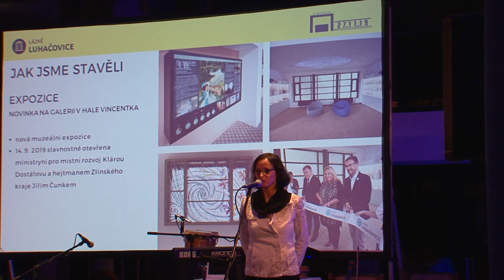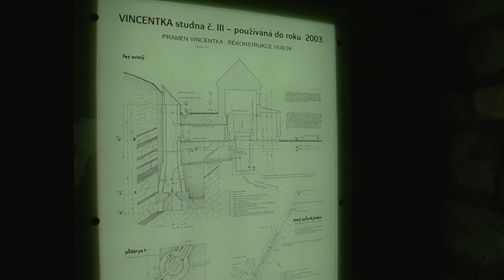Opravená kolonáda se otevřela veřejnosti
Luhačovická kolonáda se po nákladné rekonstrukci otevřela návštěvníkům. Slavnostní otevření provázela světelná show i ohňostroj.